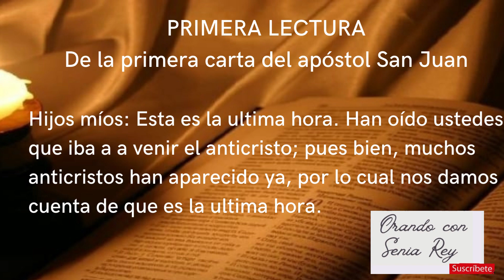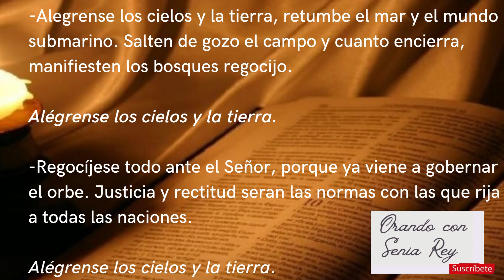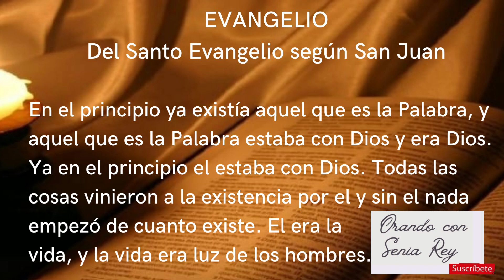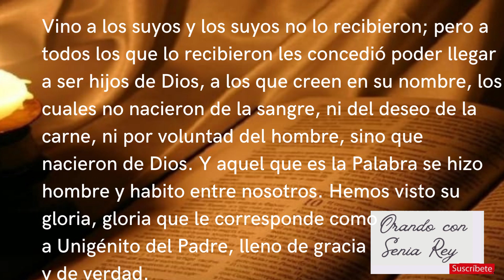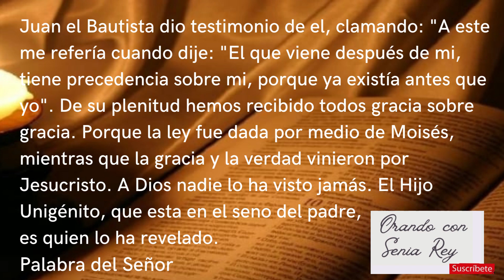31 de diciembre 2022 "lectura, salmo, evangelio y reflexión de la misa diaria